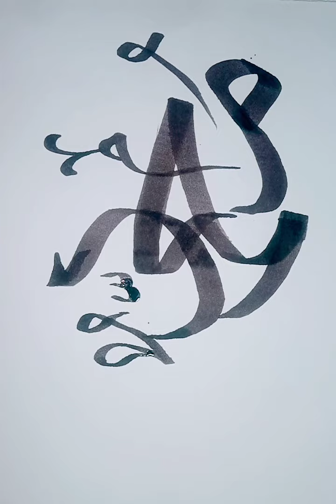Muhammad (PBUH) | Modern calligraphy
in this video we learn how to write Muhammad (PBUH) in modern calligraphy, hope you like and enjoy.
@modern calligraphy
@islamic Calligraphy
@arabic calligraphy